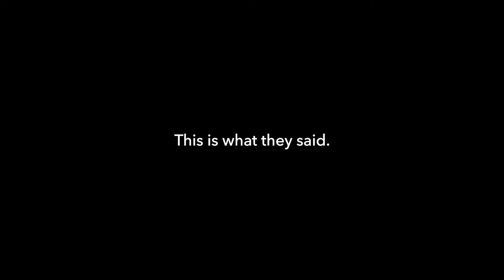FOSSI is Accepting Applications for $40,000 Scholarships for STEM Majors Attending HBCUs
FOSSI is a national industry-wide program which provides scholarships to students pursuing STEM degrees at Historically Black Colleges and Universities (HBCUs) and connects these students to internships, leadership development, and mentoring opportunities at participating companies.

The applications for the 2026 class of Future of STEM Scholarship Initiative (FOSSI) scholars are now open. The application period ends on January 15, 2026.

FOSSI is made possible by the American Chemistry Council (ACC), the American Institute of Chemical Engineers (AIChE), Chemours, and HBCU Week Foundation.

Music licensed through artist.io through Drink Agency.